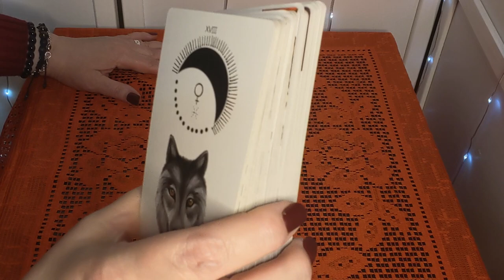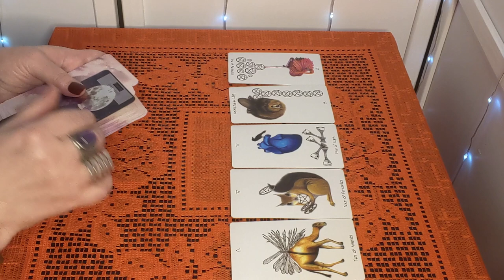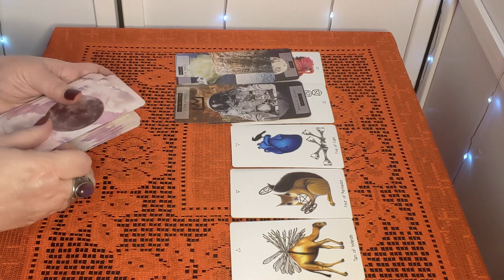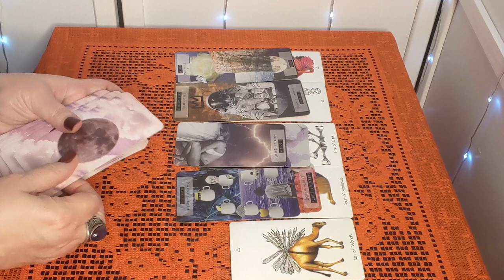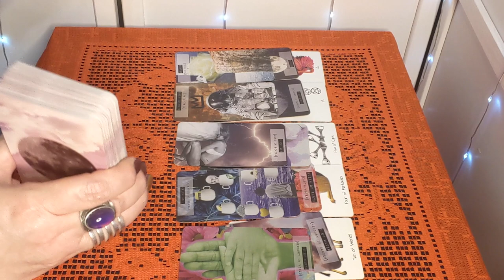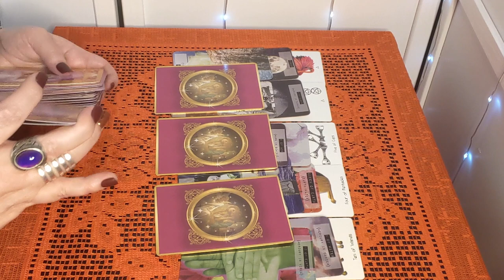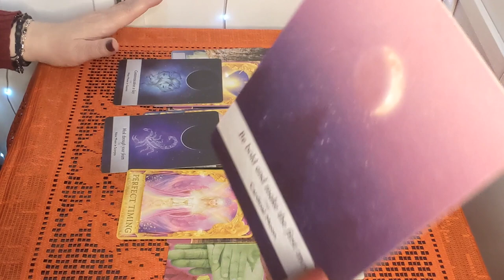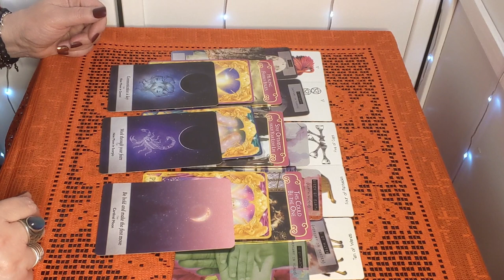Gemini! When You Make This Bold First Move, It Will Be So Awesome For You! Mid February 2021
Some of the Tarot and Oracle Decks I use in my videos:
8th House Tarot - Sara Calvarese